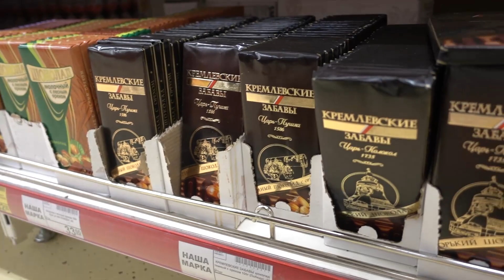ЕЖЕДНЕВНЫЕ ВЛОГИ ВОЗВРАЩАЮТСЯ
Twitter Майка:
Михаил Мячин
Алиса Мячина
VLOG / ВЛОГИ
Sony rx100m4